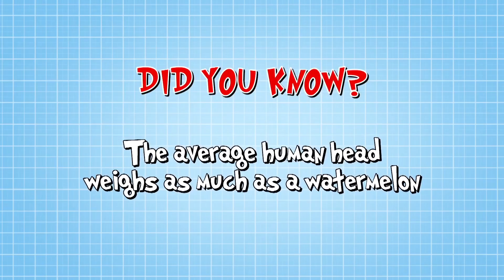Science for kids | Champion Head Balancer | Experiments for kids | Operatio Ouch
This man has a very unique talent- he balances extra heavy things on his head!
Operation Ouch is a British science show for kids that is full of experiments and biological learnings. In this educational TV show, twin brothers Dr. Chris and Dr. Xand do science experiments for kids, to explain us how the human body with all its different parts and systems works, and how medicine and medical procedures can help. Biology for kids in a fun format!